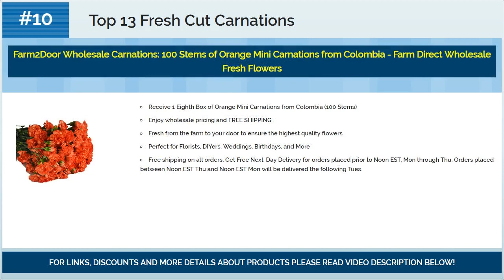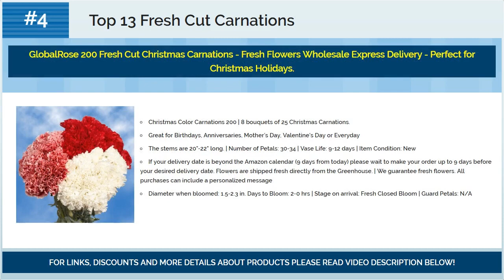Best Fresh Cut Carnations 2018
☛ Looking for best fresh cut carnations?
☛ We present you best fresh cut carnations for 2018.

Top #13) Yellow Carnation Bouquet (12 Stems) - With Vase

Top #12) GlobalRose 100 Pink Carnations - Fresh Flowers For Birthdays, Weddings or Special Occasions

Top #11) Cut Flowers White Carnation

Top #10) Farm2Door Wholesale Carnations: 100 Stems of Orange Mini Carnations from Colombia - Farm Direct Wholesale Fresh Flowers

Top #9) Farm2Door Wholesale Carnations: 75 Stems of Fancy Pink Carnations from Colombia - Farm Direct Wholesale Fresh Flowers

Top #8) GlobalRose 200 Fresh Cut Assorted Color Carnations- Fresh Flower Delivery

Top #7) GlobalRose 200 Fresh Cut Pink Carnations - Fresh Flowers Wholesale Express Delivery

Top #6) GlobalRose 200 Fresh Cut Red Carnations - Fresh Flowers Wholesale- Express Delivery

Top #5) Farm2Door: 100 Stems of White Mini Carnations from Colombia - Farm Direct Wholesale Fresh Flowers

Top #4) GlobalRose 200 Fresh Cut Christmas Carnations - Fresh Flowers Wholesale Express Delivery - Perfect for Christmas Holidays.

Top #3) Farm2Door Wholesale Carnations: 75 Stems of Fancy Yellow Carnations from Colombia - Farm Direct Wholesale Fresh Flowers

Top #2) GlobalRose 100 Fresh Cut White Carnations - Fresh Flowers For Birthdays, Weddings or Anniversary.

Top #1) GlobalRose 100 Fresh Cut Red Carnations - Fresh Flowers For Birthdays, Weddings or Anniversary